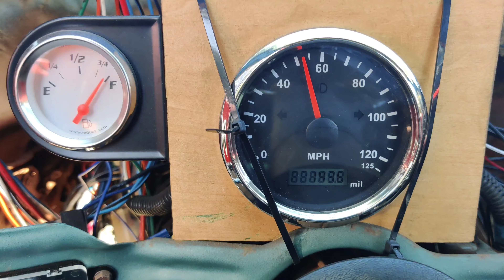MAKING BESSIE FASTER!! (Governor springs and fuel plate mod)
Chuck's Customs is back and better than ever!! In this episode I'll be giving you a 1500 mile update on Bessie, installing 3k RPM governor springs, cutting the fuel plate, and tuning the smoke screw on the p7100 injection pump!

Governor springs: